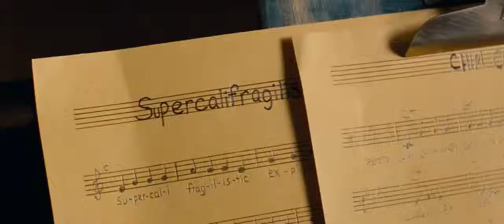El Sueño de Walt Tráiler Oficial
Las hijas de Walt Disney le suplicaron que realizara la película de Mary Poppins.

Walt no dudó en prometerles que lo haría, pero nunca imaginó que le tomaría 20 años cumplir su promesa.

Contenido visual administrado por Disney Enterprises